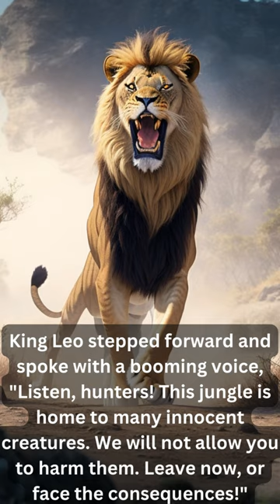The Lion Story | Story For Kids A Magical Story for Kids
The Brave Lion King Saves the Jungle | A Magical Story for Kids | The Lion Story

Join us on a thrilling adventure into the heart of a lush green jungle, where the wise and kind lion, King Leo, becomes the hero of the day. In this enchanting story, King Leo discovers a group of hunters threatening the peace and harmony of the jungle. With courage and determination, he rallies the animals and leads them in a daring mission to protect their home. Will they succeed in driving away the hunters and safeguarding the jungle? Find out in this captivating tale that teaches children the values of bravery, unity, and love for nature. Perfect for kids who love exciting animal stories and heartwarming adventures!

kids stories
kids story
bedtime story
stories in english
english stories
stories
kids hut stories
fairy tales
fairy tale
story for kids in english
moral stories
story